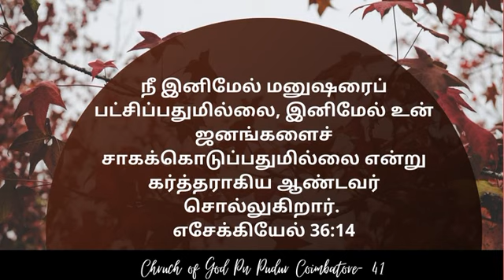06.06.2021 SUNDAY SERVICE/CHURCH OF GOD PN PUDUR COIMBATORE-41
MESSAGE BY: PR.R.RAJKUMAR